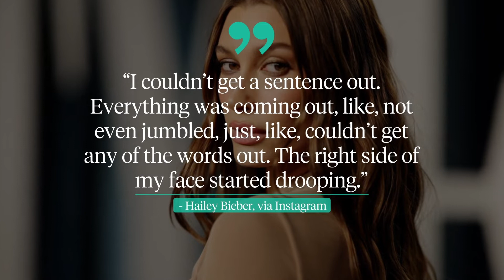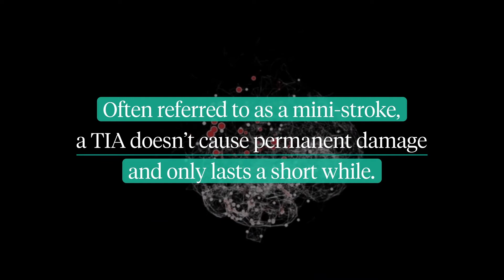Haley Bieber Speaks Out After Suffering From Mini-Stroke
Bieber took to Instagram to open up about the mini-stroke she had last month. Haley and her husband, Justin Bieber, were having breakfast when she felt a "weird sensation" that "traveled down my arm from my shoulder all the way down to my fingertips."